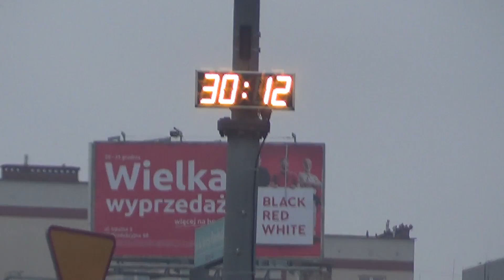Moje miasto to Białystok [TELEDYSK]